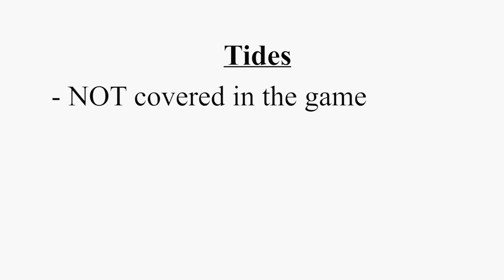7 Tides and Currents